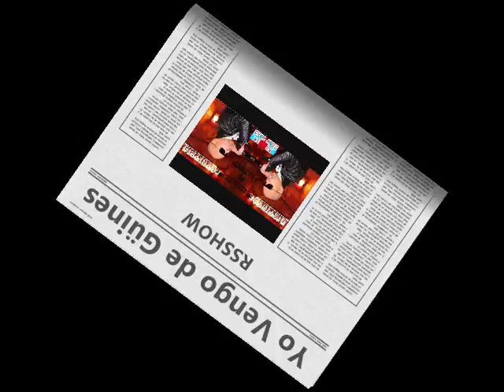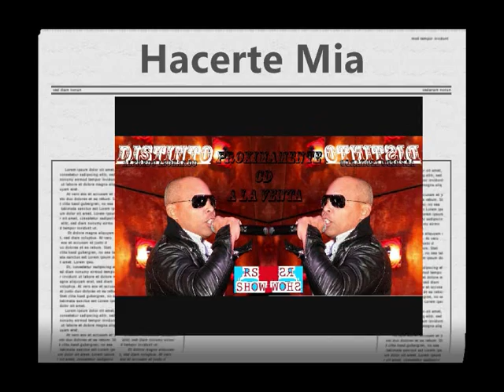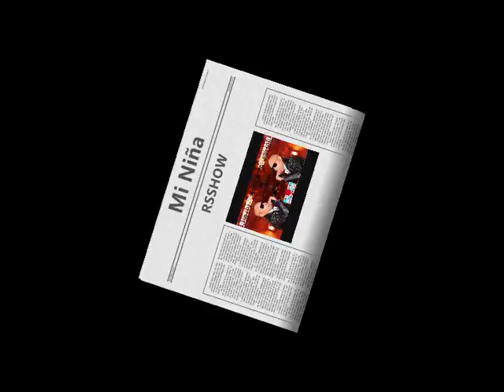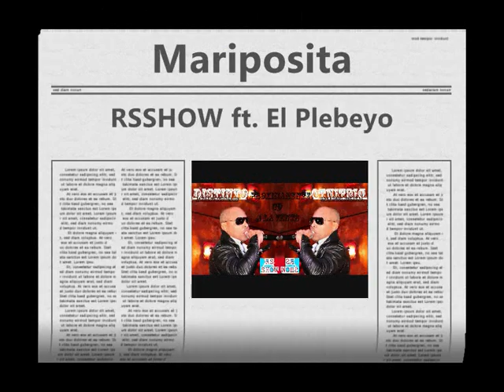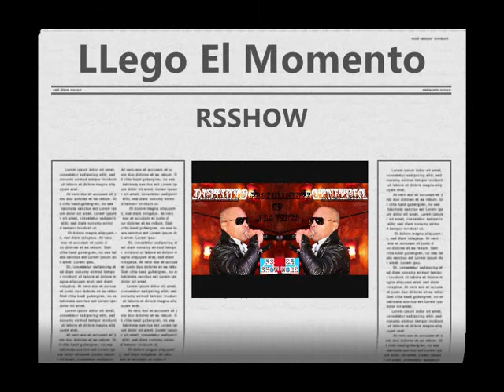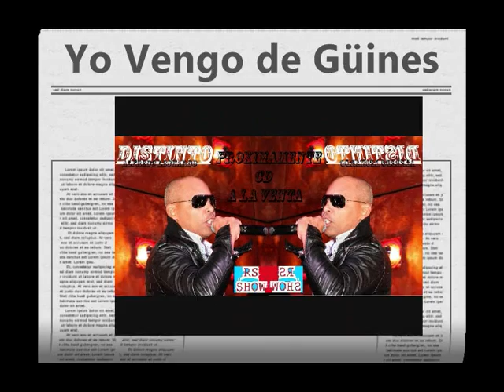PROMO CD "DISTINTO" RSSHOW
Promoción del CD "Distinto" de Alfredo Leonardo RSSHOW